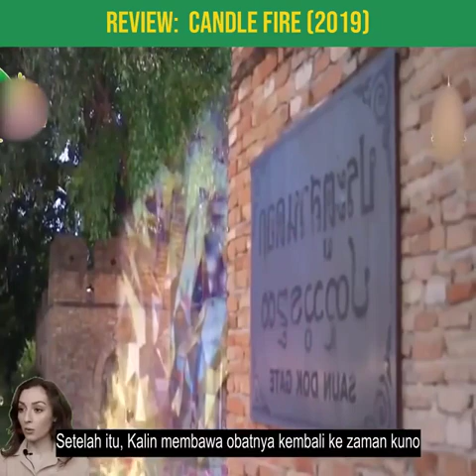Review C a n d l e F i r e 2019